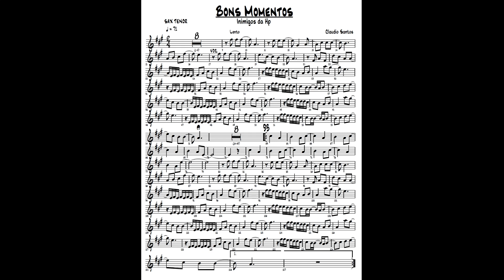BONS MOMENTOS {INIMIGOS DA HP} PARTITURA SAX TENOR